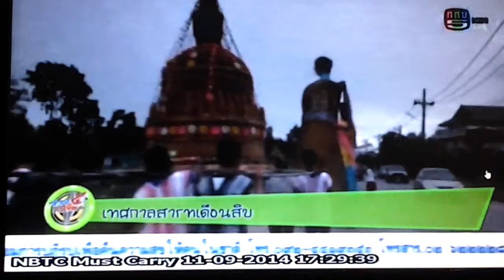สารทเดือนสิบวัดคลองแห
P-SAGA